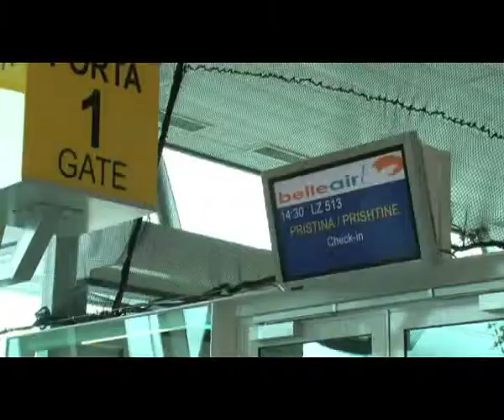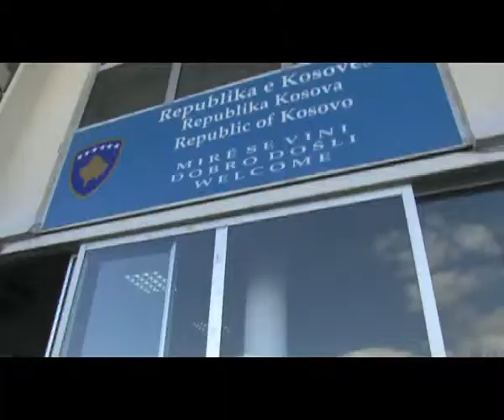Trio dans les Balkans part 1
Un film d'Elsa BLAYAU (16 minutes) en quatre parties
avec Pierre Souchon, Alexis Rault, Alex Beaupain